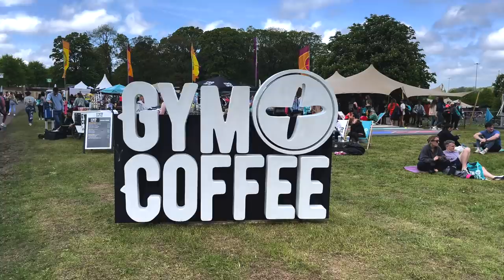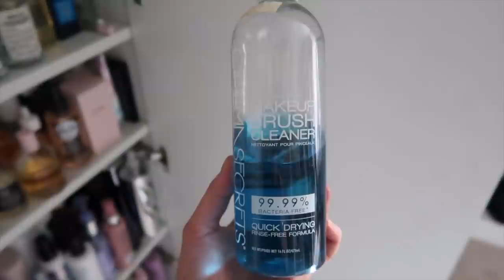Weekend Vlog | What I eat in a day, Sunday Reset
PRODUCTS MENTIONED
(AFF Links)

My code for Look Fantastic might still be valid so try it before you purchase - it’s CHLOEBLF

G+C Gym Shorts in Navy Size M New Balance Trainers Alo Yoga Shorts Sporty & Rich Top Matte Pomade Ouai Detox Shampoo Kerastase Chrome Absolu Range Kerastase Chrome Absolu Mask Cinema Secrets Brush Cleaner